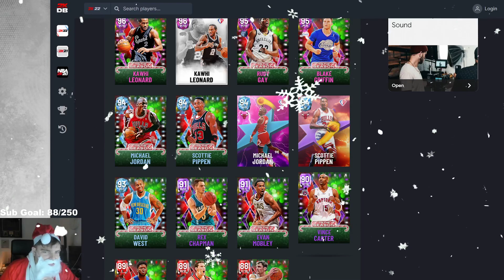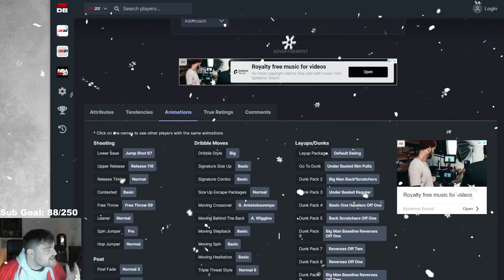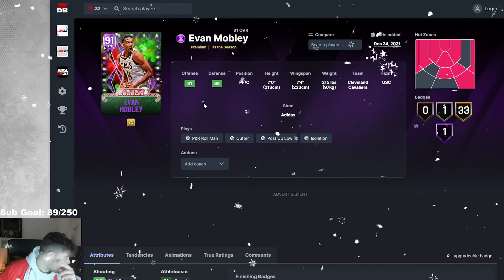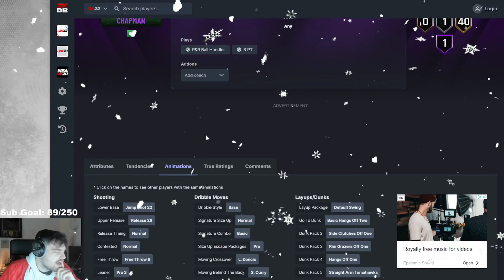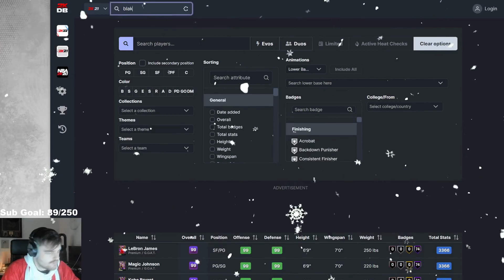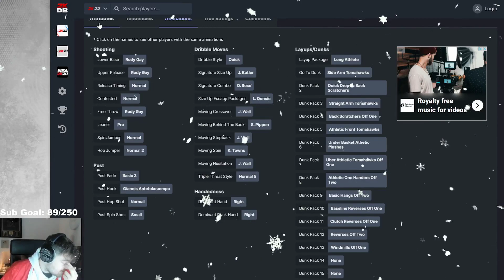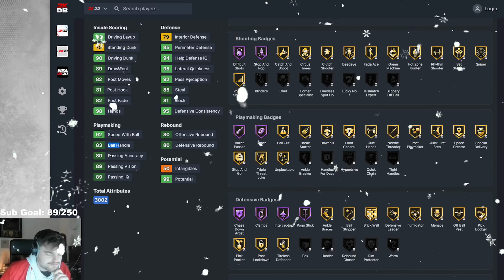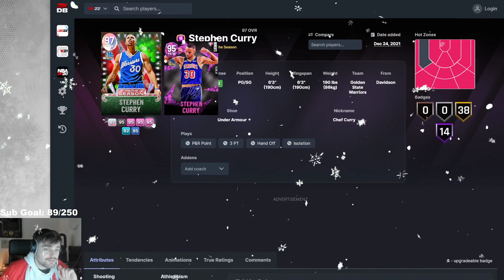NBA 2K22 WHICH CHRISTMAS 'TIS THE SEASON CARDS ARE WORTH BUYING? - NBA 2K22 MyTEAM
NBA 2K22 WHICH CHRISTMAS 'TIS THE SEASON CARDS ARE WORTH BUYING? - NBA 2K22 MyTEAM. In this video we talk about nba 2k22 myteam and which cards are worth it. in these worth it videos we talk about some of the best cards in nba 2k22 myteam, some of the worst cards in nba 2k22 myteam as well as some of the best value cards in nba 2k22 myteam!

this video we talk about the mystic promo in nba 2k22 myteam and which of these cards are worth it? I may do a tis the season pack opening for these mystic packs later today

Cards:
ruby brent barry,
ruby rudy fernandez,
ruby mo bamba,
amethyst vince carter,
amethyst evan mobley,
amethyst rex chapman,
diamond david west,
diamond scottie pippen,
diamond michael jordan,
pink diamond rudy,
pink diamond kawhi leonard,
pink diamond blake griffin,
galaxy opal stephen curry,
galaxy opal lebron james